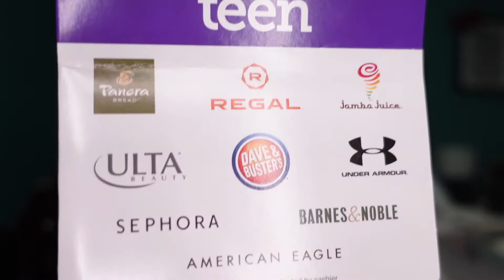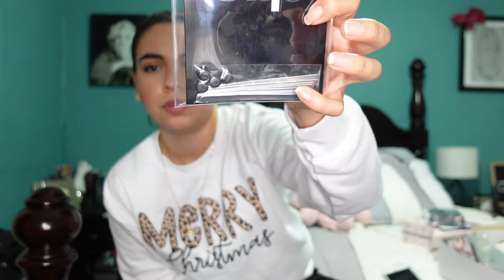Christmas 2020 & Holiday Prep | Vlog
Hi Everybody,

Today's video is a Holiday prep and Christmas blog. I was blessed to celebrate this holiday with my little family. I hope you have a good laugh or two watching this vlog!

Let me know what did you do this Christmas?

XO,

Gabi